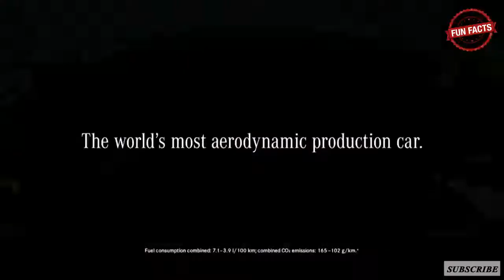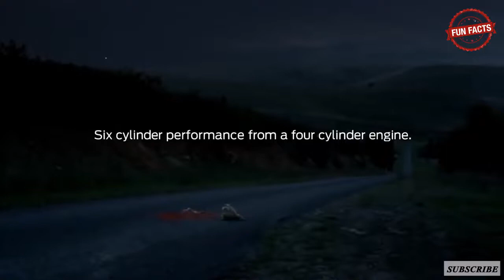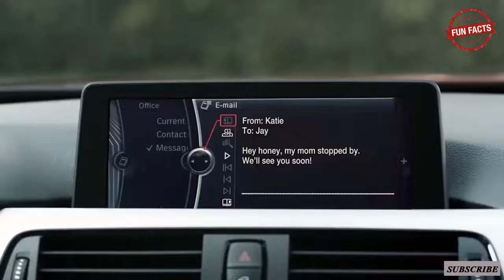People care about Cars | Car TV ADs Compilation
These Car ADs are Epic